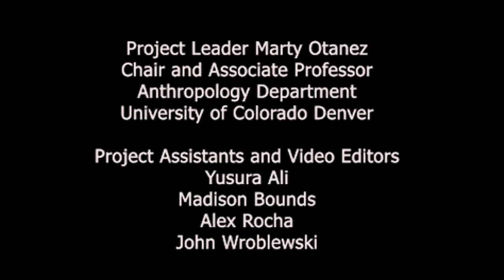Doctor's Prescription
Kendra, Alamosa, Colorado

Video Editors
Yusura Ali
Madison Bounds
Alex Rocha
John Wroblewski